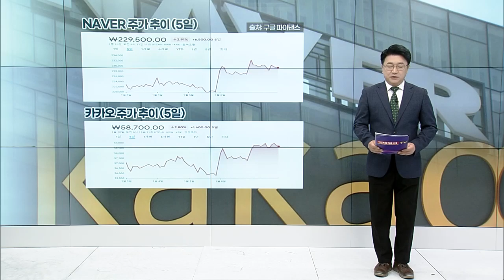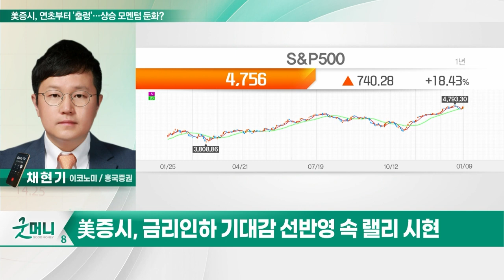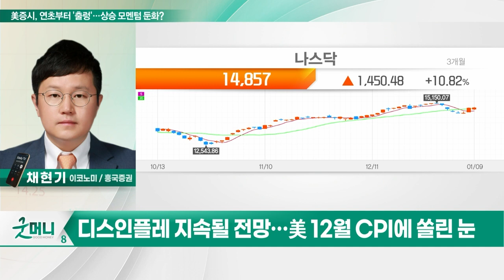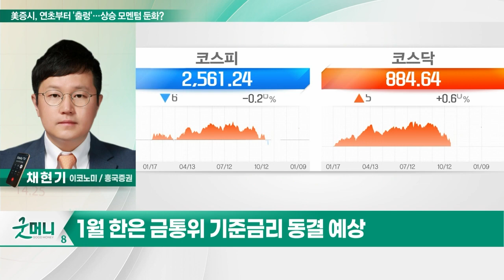美증시, 연초부터 '출렁'... 상승 모멘텀 둔화되나?_투자 인사이트 (20240110)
Q. 美증시, 연초부터 '출렁'... 상승 모멘텀 둔화되나?
Q. '1월 효과' 사라진 증시... 주목할 변수는?